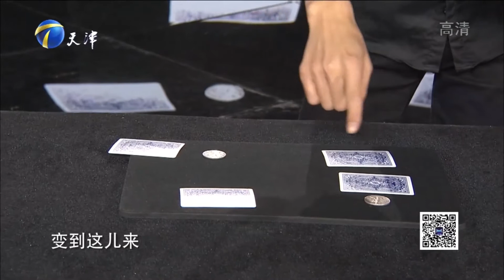消失的硬币哪去了？杨小磊：见证奇迹的时刻来了丨群英会